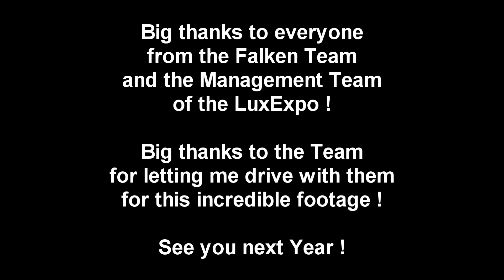International Motor Show 2014 | Drifting | Falken Team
So here's my Christmas present to you everyone ! It's my video of this year's Falken Team performing their Drift Madness in the International Motor Show 2014 in the Luxexpo, here in Luxembourg.

I had plenty of footage so it was hard to chose what to put in the video but I'm sure this is perfect !

Big thanks to the Team of Falken ! Mark Vissers, Remmo Niezen, Lars Verbraeken, Rick van Goethem, Rohan Van Riel and the rest of the Team including the Ladies :D

Next year, more awesome stuff !

I will upload the whole Raw Footage in a compilation soon ! :)

Skype ID : KeisukeRS
PSN ID : KeisukeDorifto